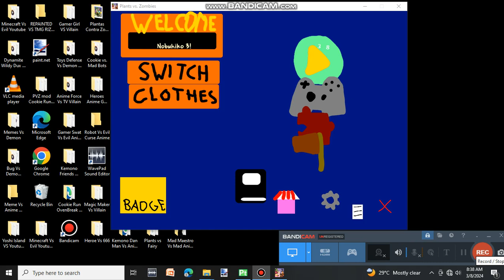TOYS VS ANIME 2 PART 21 TOY FLAME